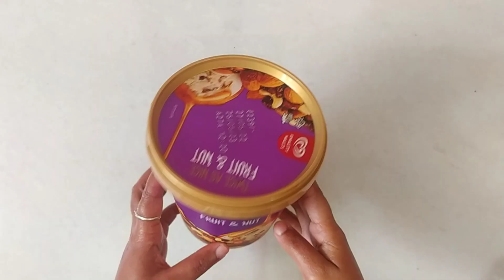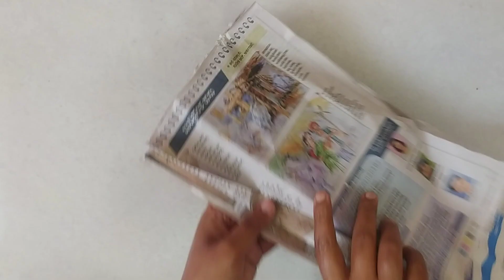Home Decoration Ideas For CHRISTMAS/Flower Vase Making ideas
flower pot making ideas